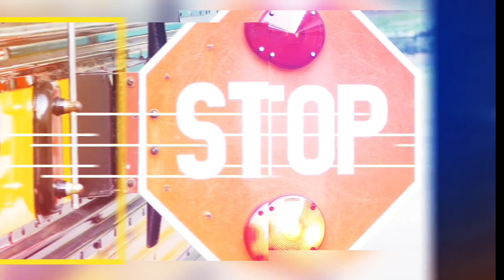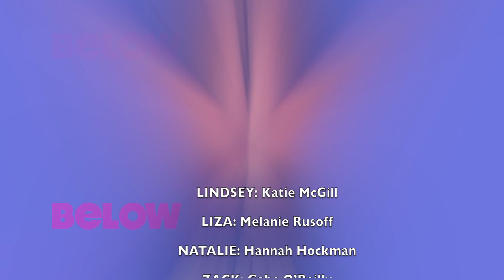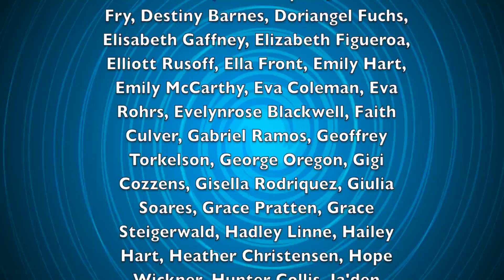School Bus Diaries - S1E8 (222 Previous Views)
IN THIS EPISODE: Mama Bev might lose her job for almost running into Mr. Borowski's bodega. Zoe is infuriated over another mean girls stunt. And Thomas shows off his science project on the bus with some quite unexpected results.

STARRING: Lauren Chapin as Mama Bev

ALSO STARRING
ANGELA: (Valerie's Mom) Tiffini Gothard ARIA: Tanju Kahveci BRIAN: Matthew Kosto BUD: Zach Robbins CEDRIC: Trey Leverett COLETTE: Aubrey von dem Bussche EDDIE: Eddie Korba ERICA: Kailey Albert GINA: Gillian Dittmer JAKE: Jackson Tessmer JESSICA: Alanis Sophia JOEY: David Bolinger MARGARET: Courtney Dakota MARVIN: Colten Pack MOLLY: Cadence Bambrey-Zedd NICOLE: Alexa Gray OLIVER: Leighton Spillane RUSTY: Liam McGill SEAN: Dean Nordstedt TIMOTHY: Michael Ross THOMAS, The Brain: Niko Fowler TODD: Alex Smith VALERIE: (The Rich Girl) Leah Jackson
ZOE: Alexandra Macelli
CO-STARRINGABBEY: Karis Kraf AIDAN: Aidan Kraf BENJAMIN: Jeremy Watkins BUD'S BULLY FRIEND: Rabih Dakhlallah COACH JOHNSON: Walter Briggs EMMA: Myleigh Oglesby ETHAN: Jack Caffey HAZEL: Ajhani Burgess JEFF: Lucas Brown JOSEPH PETERSON: Lloyd Beale KHLOE: Lydia Kraf LANCE: Peter Gasparini LAYLA: Makena Oglesby LINDSEY: Katie McGill LIZA: Melanie Rusoff NATALIE: Hannah Hockman ZACK: Gabe O’Reilly
GUEST STARRING
ALBERT: Liam Eubanks ANASTASIA: Anna Grace Gibson ANNA: Anna Grace Broome BOY 6: Jonathan Humphrey BRITTANY: Lauren Grauer BROOK: Selena Turner BUD'S BROTHER: Mika Oglesby BUD'S MOM: Sandra White CABRINA: Madison Green CAFE CASHIER: Trecia Livingston CAFETERIA ASSISTANT: Macie Morgan CAMILLA: Lily Lesperance CARMELLA: Cheyenne McGory CHRISTOPHER: Christopher Pratten CHUCK: Chuck Fonshell COLETTE'S MOM: Kristen von dem Bussche COLIN: Colin Broome CONNER: Camson Alevy DELILAH: DJ Belanoff DESTINY: Sabrina Flowers DRUSILLA: Sara Watson HUNTER: Brayden BensonI SABELLA: Elle Gabriel IVANNA: Jeskaly Negron JADEN: Jaden Broome JASMINE: Sophia Lee JORDAN: Nick Metellus KRISTI: Connie Brandstetter LAWRENCE: Ryan Modjeski LEONA: Eva Sanders LIEUTENANT POTTS: Stephanie Sorenson MARIA: Gisella Rodriguez MATT: Joshua Martin MIA: Gabriela Gothard MICHELLE: Michelle Hart MILDRED: Alyssa Hargreaves MR. BOROWSKI: David Vogel MR. MIYASAKI: Max Ortiz MR. PERDUE: Jonathan Yaskoff MR. PERDUE (Brother): Michael Blank MR. PERDUE'S ASSISTANT: Karyn Kraf MR. PETERSON: Lloyd Beale MRS. JOHNSON: Denise Durette OLIVIA: Kiara Monreal OTIS: Donny Watrous PE TRAINER 2: Thaddeus Ygnacio POLICE OFFICER: John Hammack PRINCESS: Ruth Wiley RONALD: Jorge McGory SEBASTIAN: Jeremy Smith SCHOOL CAMERAMAN: Elijah Whitaker SCARF DANCER: Alexa Obregon STUDENT: Kacey Fry STUDENT'S SISTER: Jessie Fry STUDENT on BUS: Michael Hickey SWIMMERS IN LAKE: Meg, Tia, & Amy Mummau TABITHA: Yasmine Klein TIANA: Zylah Metellus VANESSA: Ansley OwensFeaturing “Beyond Chaotic” ALEXANDRA: Alexandra Karafilis CADE: Cade Hamilton DEVON: Devon Bilek DOMINIC: Dominic Fusco MAX: Max Karafilis
DIRECTOR-WRITER: Brad Kidwell
EXECUTIVE PRODUCER: Brad Kidwell DIRECTOR OF PHOTOGRAPHY: Brad Kidwell EDITOR: Brad Kidwell PRODUCTION MANAGER: Karyn Howe Kraf SCRIPT SUPERVISOR: Tiffini Hotsberg Gothard ARTWORK: Jonathan Starrett ASST. DIRECTOR: Dean Nordstedt MAKEUP: Mandee Oglesby SOUND: Dean Nordstedt & Jeremy Watkins VISUAL EFFECTS: Jonathan Starrett PRODUCTION ASSISTANTS.: John Hammock, Jeremy Watkins, Donny Watrous, & All the Parents from the Cast! Special Thanks:  Dr. Mark Mitchell, Marvin & Fran Braaksma, John Bailey, & Chris CascioExtra Special Thanks:  St. Petersburg Clearwater Film Commission, Tony Armer, Commissioner, Lisa Dozois, Film Commission Manager, Jacob Pierce, Film Commission AssistantSuite 4K Studios | Countryside Christian Center, Clearwater | Relevant Church, Tampa | Calvary Christian High School, Clearwater | Odessa Christian School, Odessa | Bluewater Studios

BIG PROMISE STUDIOS

The characters and events depicted in this motion picture are fictional. Any similarity to any actual persons, living or dead, or to any actual events, firms and institutions or other entities is coincidental and unintentional.

Country of first publication United States of America